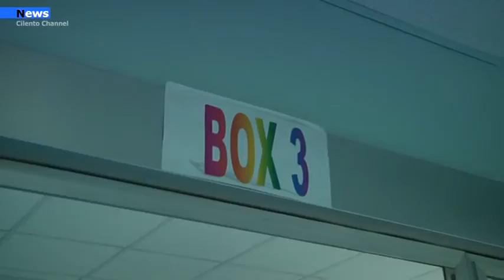Polla, al Punto nascita due bimbi nel primo giorno dell'anno. Nel 2020 nascite in aumento.